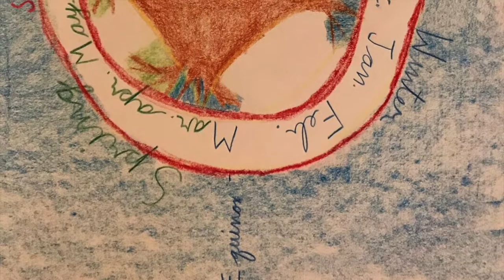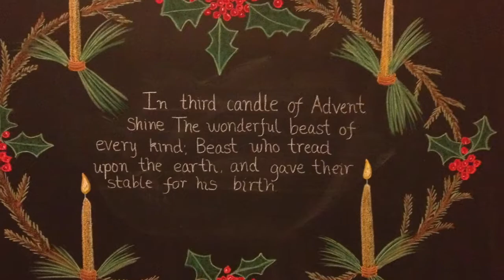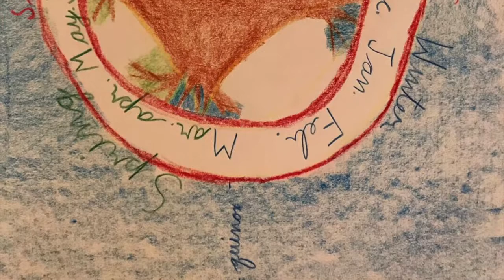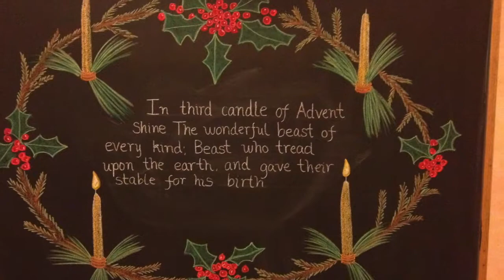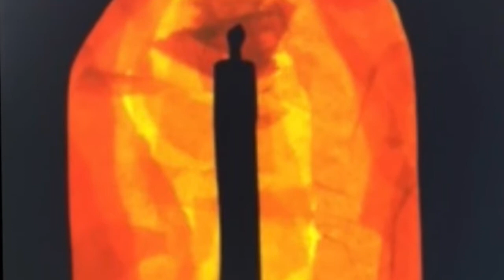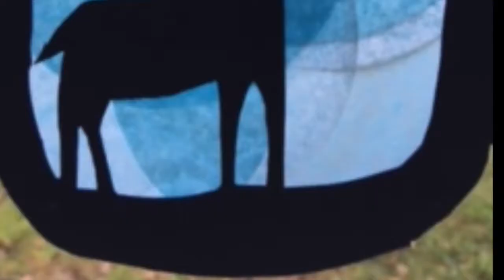Advent Festival of Music 2020 Part 2